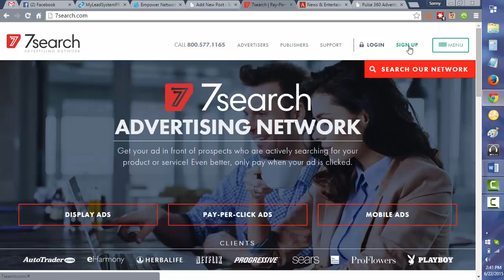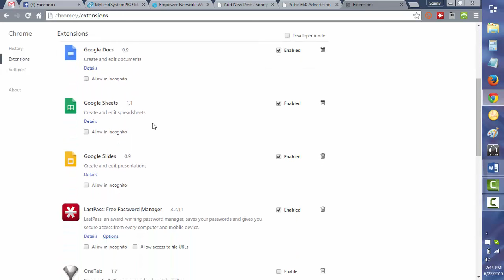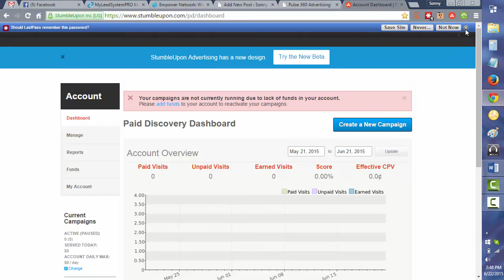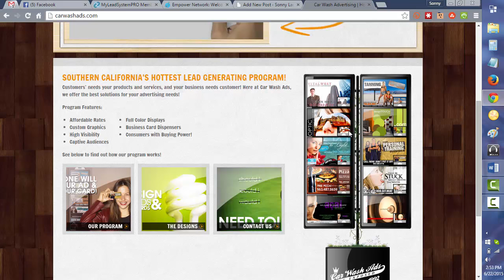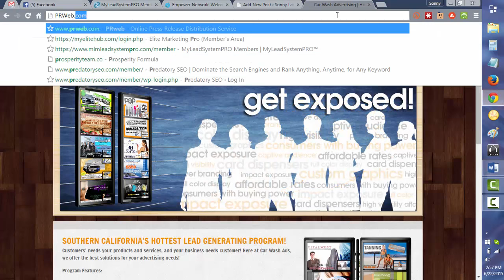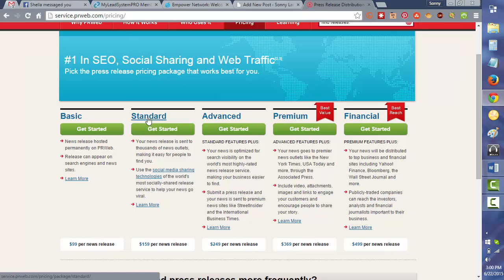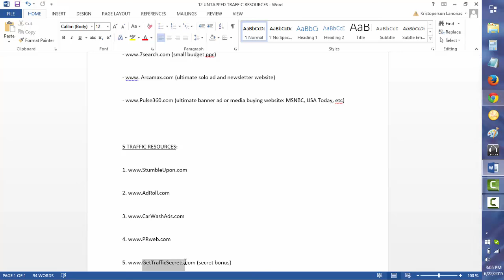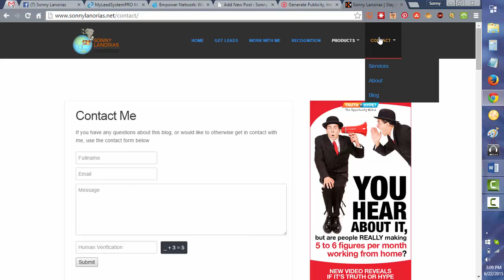8 Untapped Traffic Resources That Will Help You Generate More Leads For Your Business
Struggling to generate more leads for your business? Here are the 8 untapped traffic resources that will help you generate more leads for your business.